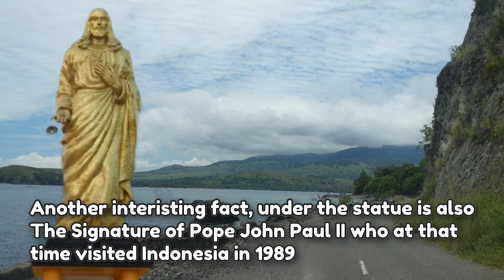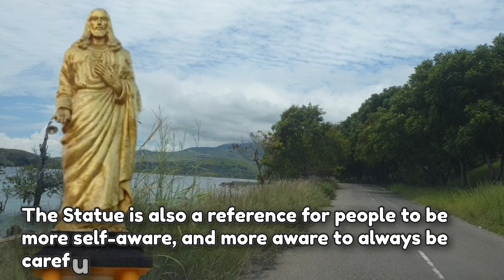Bonsai Adventure Flores Island - See The World Of Bonsai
Timestories :
00:00 - 01:20 Introduction Landing At Maumere, East Nusa Tenggara
01:20 - 12:00 Bonsai Fighter Bonsai Adventures from Flores Island, East Nusa Tenggara
12:00 - 13:49 Best regards from Flores Islands and Thank you For Always supporting    @therisingofroninbonsai

Hello To All My Friends meet again with   @therisingofroninbonsai  , today we are talking about BONSAI FIGHTER from Flores Islands, East Nusa Tenggara, Indonesia . Best Regards And Thank You For Always Supporting me.

French
Bonjour à tous mes amis, retrouvez   @therisingofroninbonsai      , aujourd'hui nous parlons de BONSAI FIGHTER des îles Flores, East Nusa Tenggara, Indonésie. Cordialement et merci de toujours me soutenir.

Danish
Hej til alle mine venner mødes igen med   @therisingofroninbonsai     i dag taler vi om BONSAI FIGHTER fra Flores Islands, East Nusa Tenggara, Indonesien. Med venlig hilsen og tak fordi du altid støtter mig.

Dutch
Hallo aan al mijn vrienden ontmoeten elkaar weer met   @therisingofroninbonsai      , vandaag hebben we het over BONSAI FIGHTER van Flores Islands, East Nusa Tenggara, Indonesië. Vriendelijke groeten en bedankt dat je me altijd steunt.

Japanese
こんにちは、私の友人の皆さん、@therisingofroninbonsai  と再会しました。今日は、インドネシアの東ヌサテンガラにあるフローレス諸島の BONSAI FIGHTER について話します。 いつもご愛顧いただき、誠にありがとうございます。

Korean
Hello To All My Friends는 @therisingofroninbonsai  와 다시 만납니다. 오늘 우리는 인도네시아 동부 Nusa Tenggara 플로레스 제도의 BONSAI FIGHTER에 대해 이야기하고 있습니다. 항상 저를 지원해 주셔서 감사합니다.

Filipino
Hello To All My Friends meet again with   @therisingofroninbonsai      , ngayon ay pinag-uusapan natin ang tungkol sa BONSAI FIGHTER mula sa Flores Islands, East Nusa Tenggara, Indonesia . Best Regards At Salamat Sa Lagi Mong Pagsuporta sa akin.

German
Hallo an alle meine Freunde, trefft euch wieder mit   @therisingofroninbonsai      , heute sprechen wir über BONSAI FIGHTER von den Flores-Inseln, Ost-Nusa Tenggara, Indonesien. Mit freundlichen Grüßen und vielen Dank, dass Sie mich immer unterstützen.